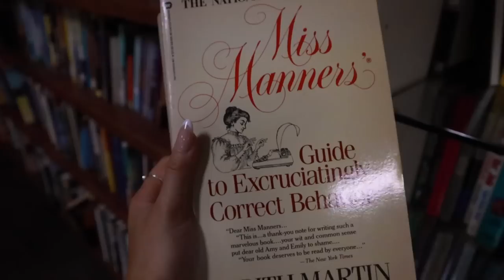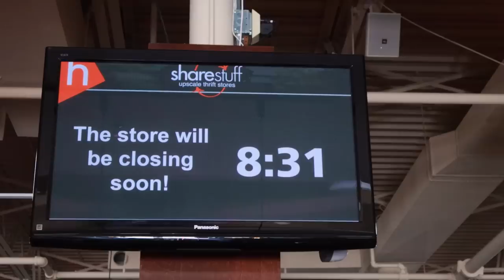i thrifted an ENTIRE SUITCASE of stuff in the Midwest 🤪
Happy Thrifty Thursday!! Today I'm sharing all of the *amazing* pieces I found thrifting in the Midwest while visiting Leah 🤠 I spent $137 + actually had to get another suitcase just to fit it all to bring home LOL // fill out the survey to plan a trip with me!

- orange maxi dress (found at the rosebowl, similar linked)
- orange sandal heels
- orange hoops

jess xx
♡ Links! ♡

★ Where I get my music for my videos (get a *free* month w my link)

♡ Equipment ♡

☆ Editing software: Premiere + Premiere Rush

They honestly have the best variety of music to use in your videos. You can use my link and get a free one month trial! :)

Hi, I'm Jessica Neistadt. I'm a 26 year old style, female empowerment, and lifestyle vlogger from Los Angeles! :) Tune in for styling videos, outfit ideas, capsule wardrobes, styling tips, vlogs, thrifting content, and episodes from my be your best self series. See you in my next video!